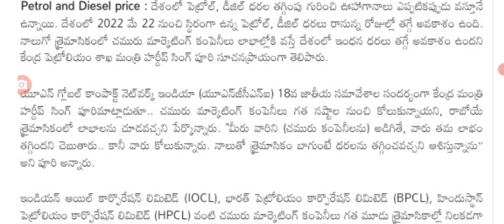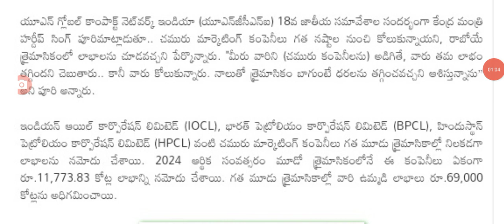పెట్రోల్ డీజిల్ ధరలపై మోడీ సంచలన ప్రకటన petrol diesel price decrease in India.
hello everyone today update is central Government latest update on petrol diesel price decrease.@sarlcreations